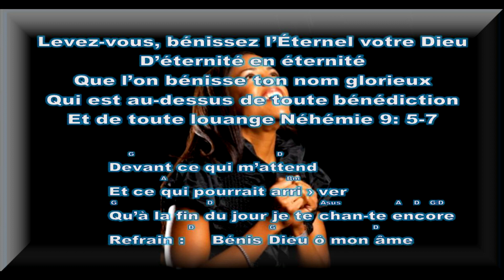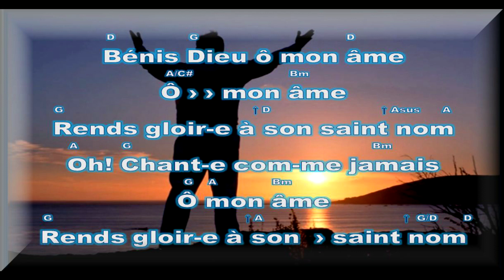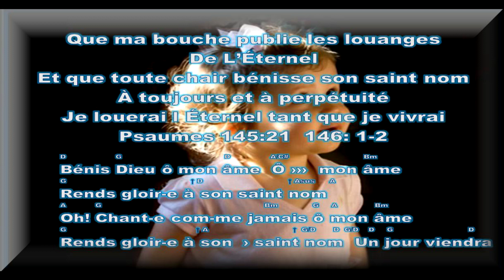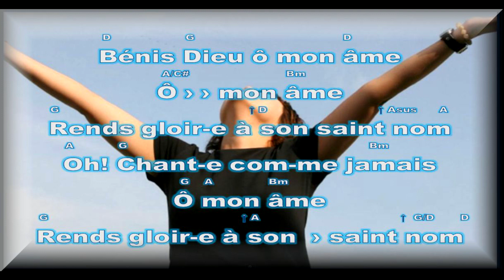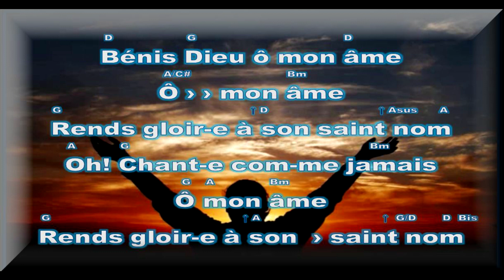Bénis l'Éternel ô mon âme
Arrangement midi, La tente de David, Sherbrooke Québec Canada. Pour chanter, s'amuser et pratiquer la musique évangélique. JEM no 980.